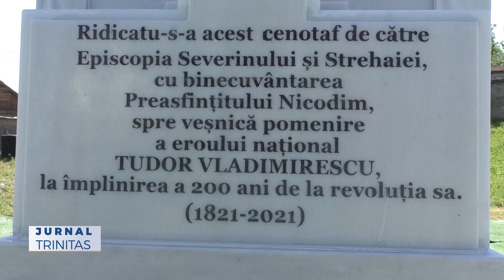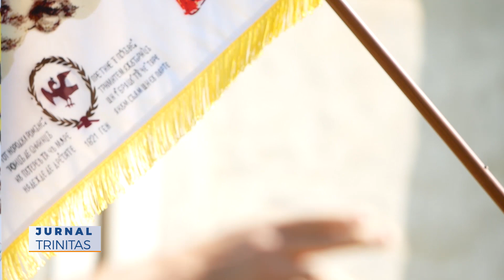Manifestări culturale dedicate bicentenarului revoluției lui Tudor Vladimirescu